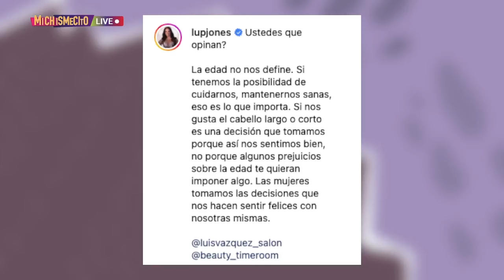Lupita Jones se defiende de las críticas por su edad | MICHISMESITO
LupitaJones se defiende de las críticas por su edad